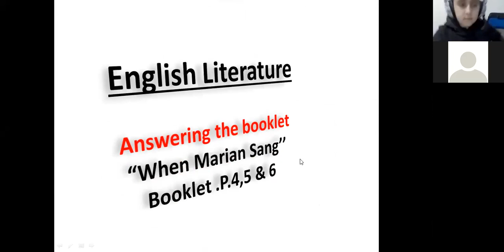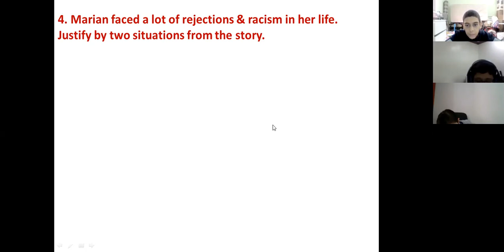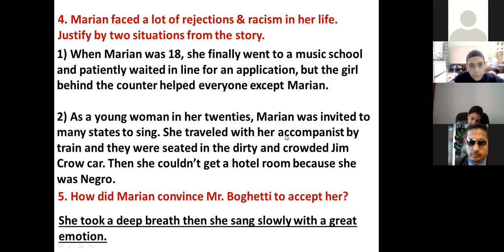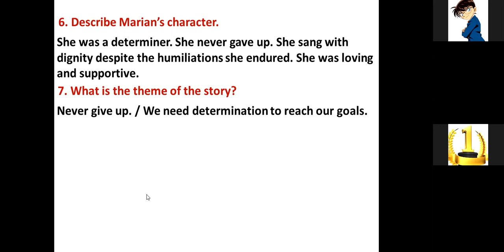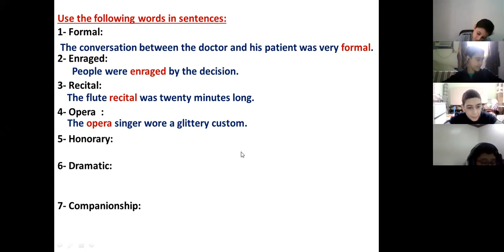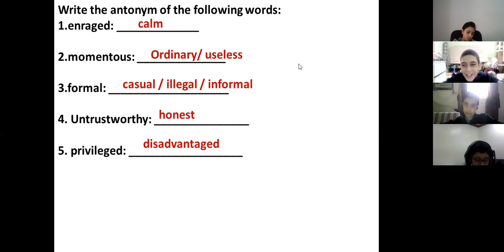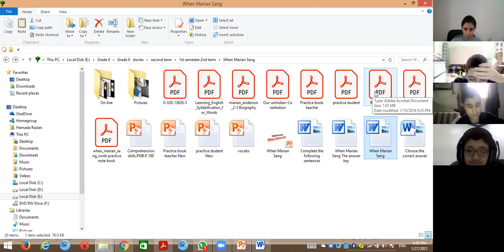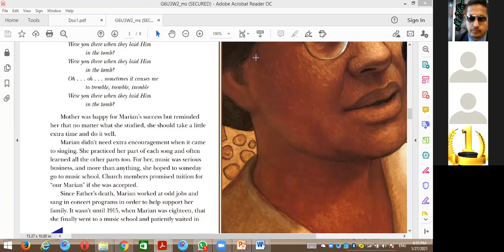English literature ." When Marian Sang".Answering the questions in the booklet